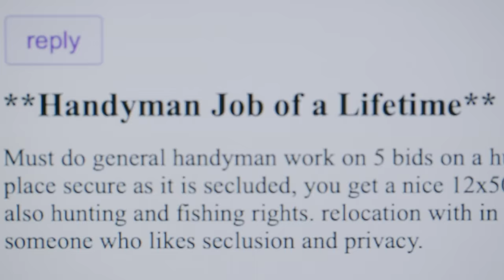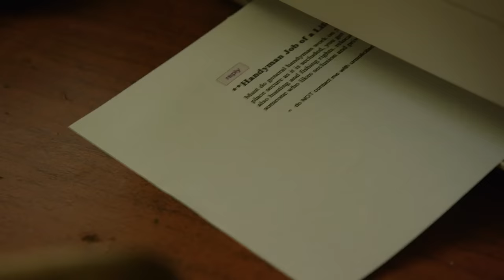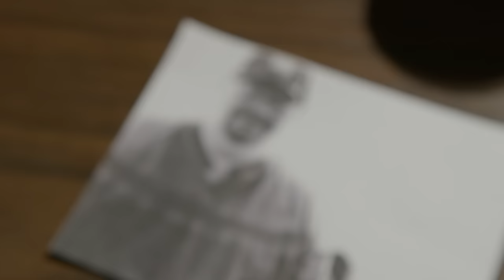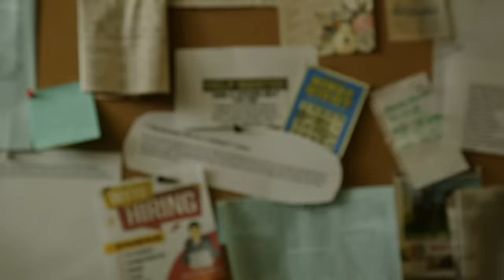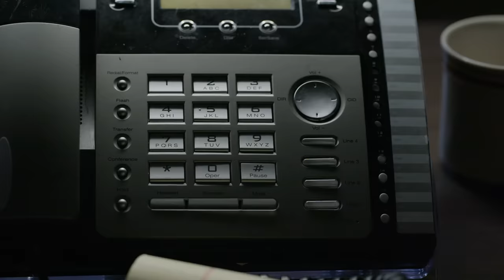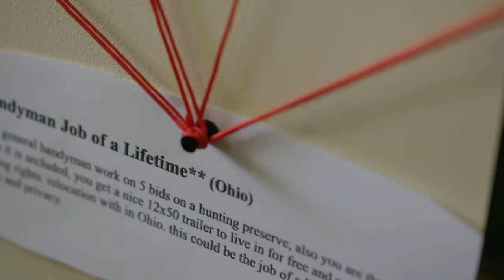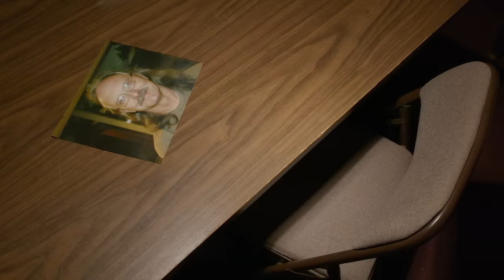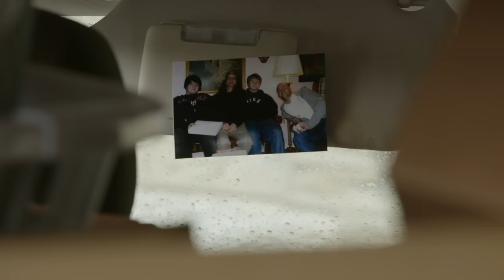Investigators Link a String of Unsolved Murders to Online Job Posting | American Justice | A&E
When an Ohio man emerges from a remote forest with a bullet lodged in his arm having survived a murder attempt, investigators uncover a deadly scheme to lure men with an online job posting only to kill them for financial gain, in this clip from Season 16, Episode 8.